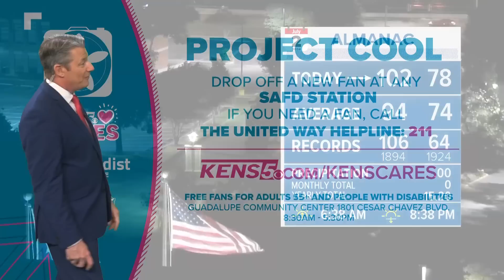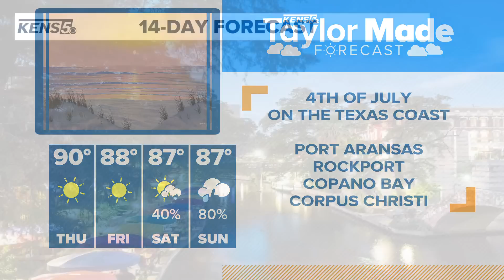Tracking Hurricane Beryl and its potential impact on Texas | Forecast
Weather Chief Bill Taylor has the updated forecast path of the Category 5 hurricane.